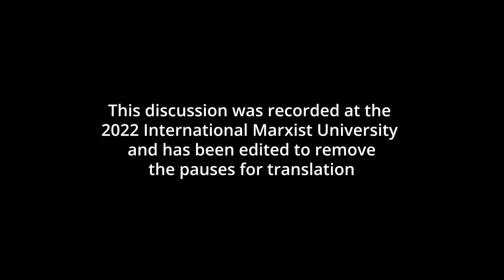The enlightenment and the struggle for rational thought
The rise of capitalism was accompanied by a bitter struggle against the religious obscurantism of feudal reaction. The rationalists, the empiricists and the French materialists struck blow after blow against the dominant ideology of the day. The struggle for rational and scientific thought was an indispensable weapon in the bourgeois revolution.

Today however, the capitalist class has turned into a counter-revolutionary and conservative force. It has taken up the banner of idealism and turned against the revolutionary materialism which it relied on in the struggle against feudalism. Today, the struggle to defend science, materialism and rational thought is an essential part of the struggle for socialism. While the old bourgeois schools of thought have degenerated into irrationalism and mysticism, Marxism has managed to rescue their revolutionary kernel and raise them to a higher level in the philosophy of scientific socialism: dialectical materialism.